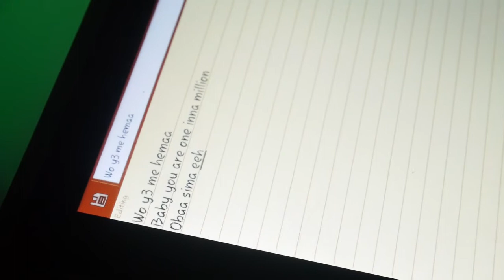Studio Sessions (King of Accra Producing) 2014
King of Accra ( @kingofaccra ) Inside studio with Odeshie ( @iamodeshie ) of Army Music working on new music
Shot and edited by @Togbe_Gavua
UNAUTHORIZED UPLOAD OF THIS VIDEO ANYWHERE IS STRICTLY PROHIBITED